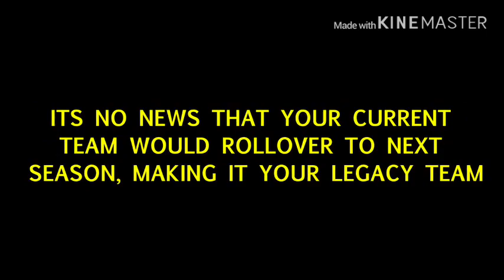FIFA MOBILE 19! Top 10 Best Endgame Center Defensive Mids You Need In Your Legacy Team (GET IN!)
TOP 10 BEST ENDGAME GOALKEEPERS YOU NEED IN YOUR LEGACY TEAM! ALLISON, BUTLAND & MANY MORE (GET IN)

TOP 10 BEST ENDGAME CBS YOU YOU NEED IN YOUR LEGACY TEAM IN FIFA MOBILE 19 & 20 (GET IN!)

MAKE MILLIONS OF COINS THROUGH BIDDING AND SELLING IN FIFA MOBILE 19! MAKE 100k PROFIT ON A CARD!

HOW TO GET FIFA MOBILE 20 BETA! FIFA MOBILE 20 BETA TO BE RELEASED TOMORROW! FIFA MOBILE GAMEPLAY

FIFA MOBILE 19 - Make Millions Of Coins With Just One Card In 4Hrs - Toying With Market! (GET IN!)

HOW TO BEAT HIGH OVR PLAYERS IN VSA! BEST VSA GAMEPLAY WITH 116 OVR EVER (GET IN!)

MAKE MILLIONS OF COINS IN FIFA MOBILE 19 WITH RETRO CARDS! BEST INVESTMENTS PLAN EVER (GET IN!)

FIFA MOBILE 19 - Best & Cheapest Way To Get Attacking TXP - When To Sell Your Investments (GET IN!!)

FIFA MOBILE - Top Hidden Cards You Can Make Millions Of Coins With| Free To Play| Coin Farming